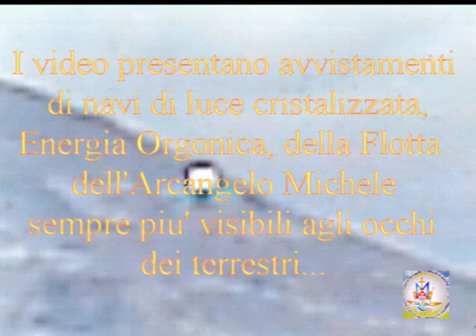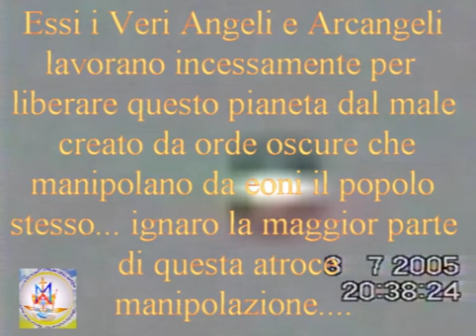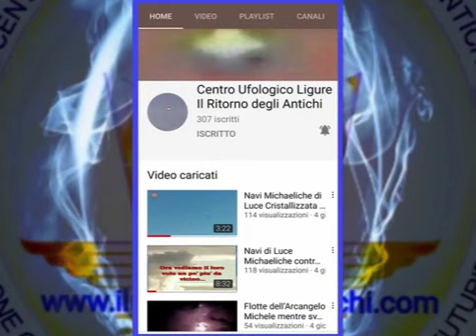L'eterna guerra tra Antichi Angeli e i Demoni imperversa ma la sua fine s'avvicina. Guarda in alto!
Navicelle Orgoniche riprese ad Almè, in provincia di Bergamo, tra i mesi di settembre e novembre 2022. Osservando questi due filmati, potrete scorgere chiaramente come alcune Navi Orgoniche di Eva e Mahistus "fagocitano" le navi oscure degli Androidi